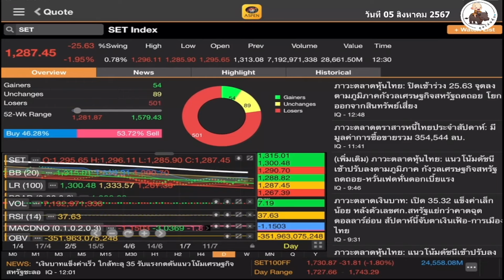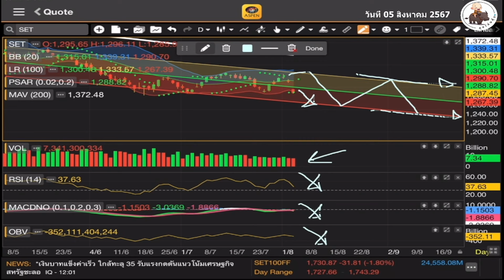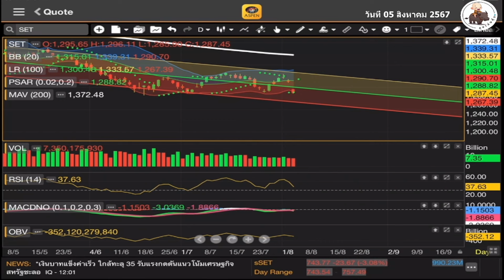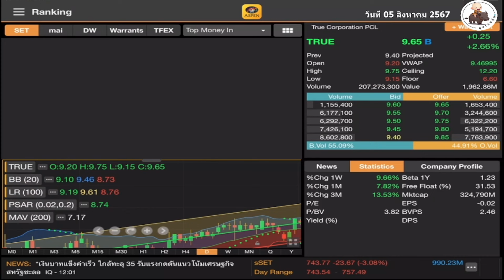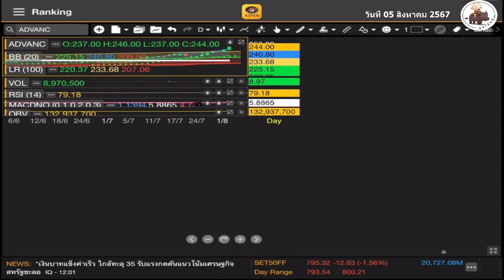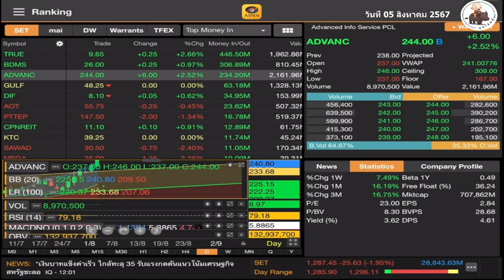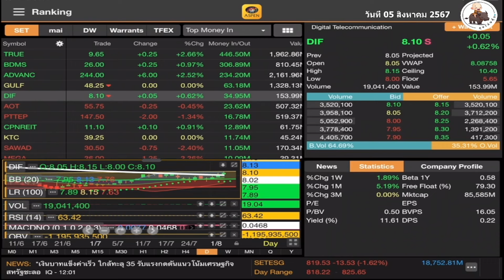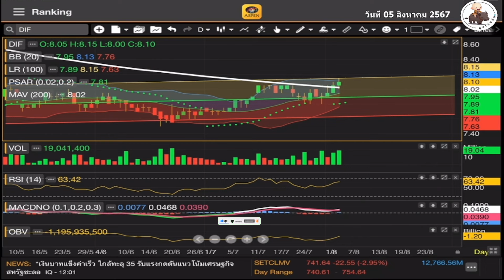หลังการลงทุน ตำนานนักลงทุน TRUE BDMS ADVANC GULF DIF โดย ลุงเล่นหุ้น วันที่ 05 สิงหาคม 2567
คลิป หลังการลงทุน ตำนานนักลงทุน TRUE BDMS ADVANC GULF DIF โดย ลุงเล่นหุ้น วันที่ 05 สิงหาคม 2567